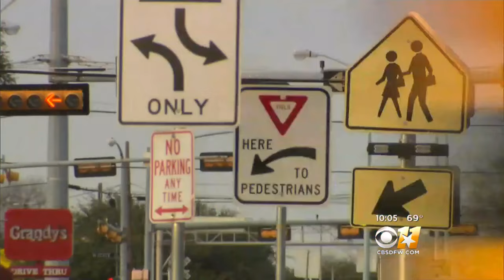Garland Hit-And-Run Witness Shares His Story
A man who witnessed the hit-and-run of Natalia Estrada talks about the "heartless" actions of the driver.